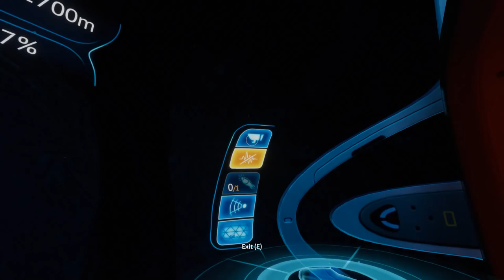Subnautica - Truly, Madly, Deeply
Exactly how long will it take our intrepid hero to realise that silent running isn't for everyday use and best saved for special occasions?  I wouldn't count on it happening anytime soon...

Merchandise!